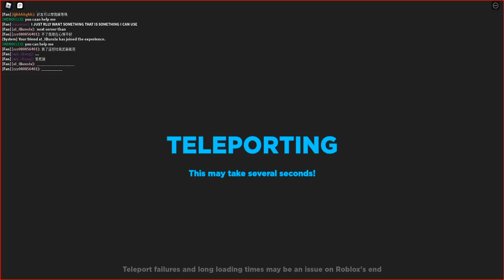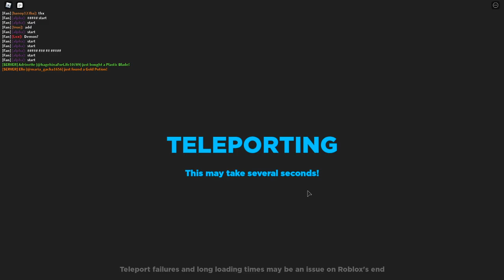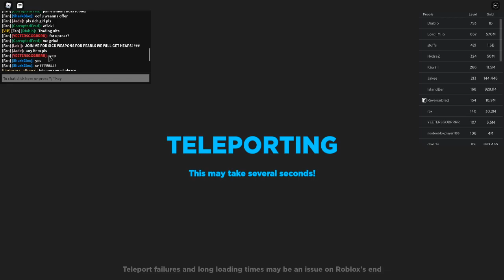T R E A S U R E